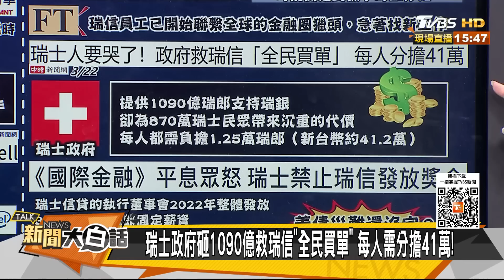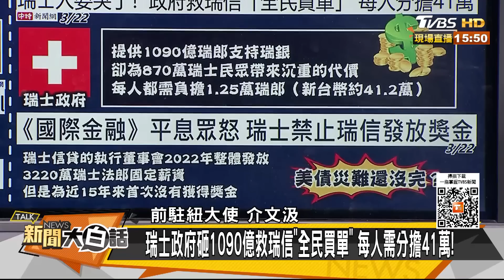美債火燒眉毛 瑞士哭金價飆 葉倫暴殺美股 中國天賜良機 新聞大白話@tvbstalk 20230323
主持人：翟翾
本集來賓：賴岳謙、介文汲、蔡正元